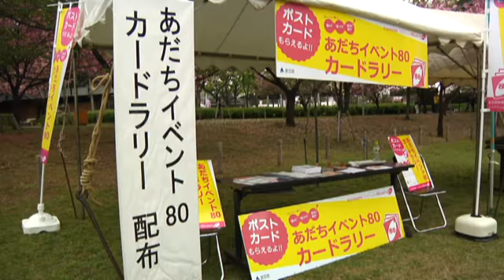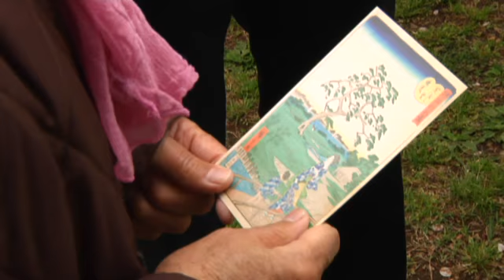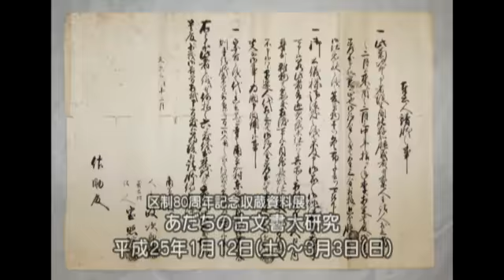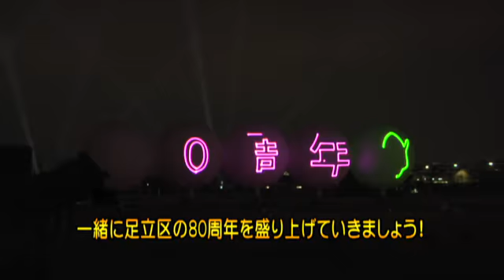ますますワクワク明日のあだち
今年は区制80周年。年間を通してイベントが盛りだくさん。その一部をご紹介する5分番組。
（あだち広報「みてみてあだち」平成24年5月放映分より）